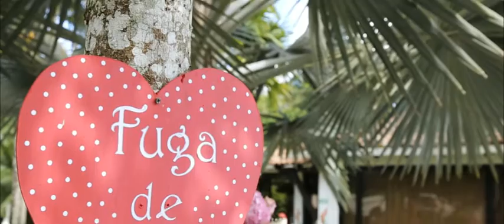Bodas Villavicencio Ricardo y Juliana